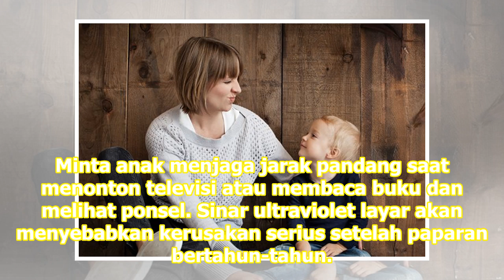Mengulik Mitos Seputar Mata Anak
Banyak orang tua yang masih bingung apakah menatap layar kaca seperti televisi bisa merusak mata. Layar tidak akan merusak mata anak, tapi membuatnya kering dan otot-oto mata tegang. Cahaya terang membuat mata sulit fokus, dan kita lebih sedikit bekedip saat di depan layar televisi, ponsel atau tabl...